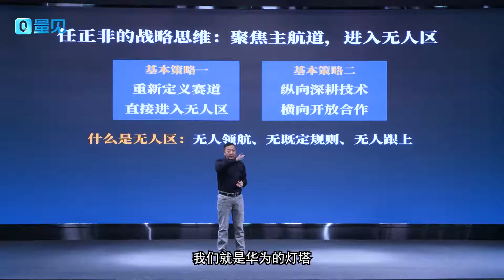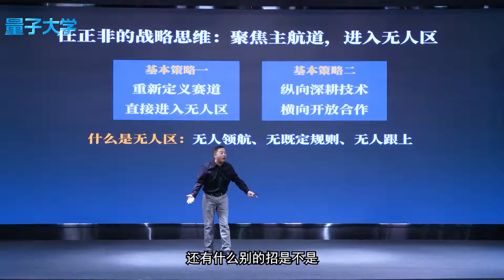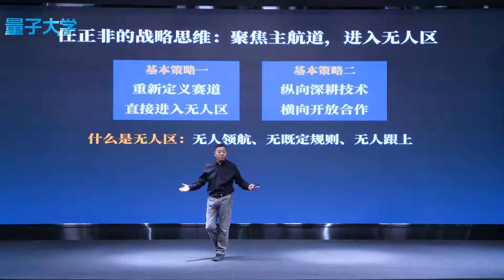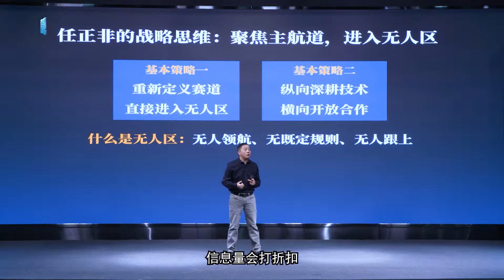华为5G技术为什么可以领先全球？任正非走对了这关键一步！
关于量子（ 量见·云大学是1000万以上企业用户都在用的人才移动学习培训管理saas云平台。严选1300+门上架课程、累计时长1亿+分钟，是“量子大学”旗下发布的企业培训重磅产品。平台基于内容大数据和专家智库建立标准体系，提供定制工具及个性化运营服务；旨在帮助企业快速绘制知识图谱，构建人才模型，创造在线企业云大学，打造体系化人才梯队培养课程，助力企业全方位成长！